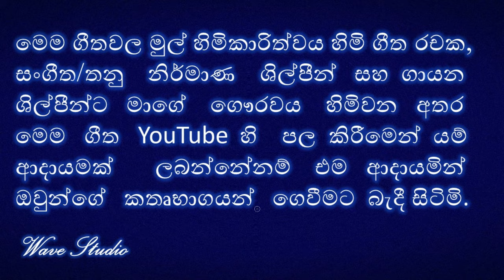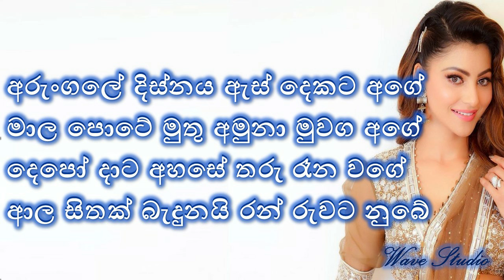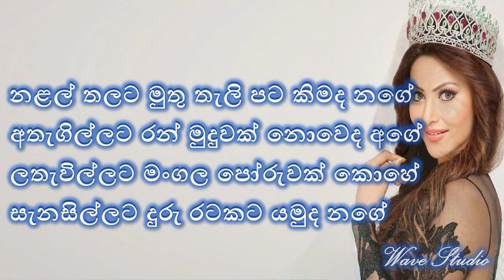Nube sithata punsanda payala Karaoke Without voice නුබේ සිතට පුන්සඳ පායලා වගේ Karaoke Wave Studio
Nube sithata punsanda payala Karaoke
Nube sithata punsanda payala Without  නුබේ සිතට පුන්සඳ පායලා වගේ Karaoke
නුබේ සිතට පුන්සද Without Voice
Sinhala Karaoke
songs Karaoke

ස්තුතියි.